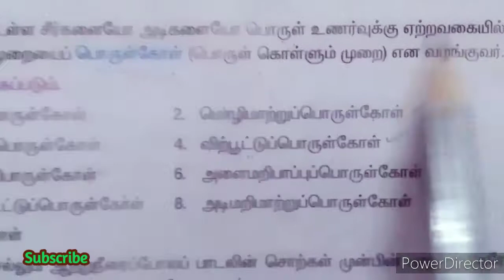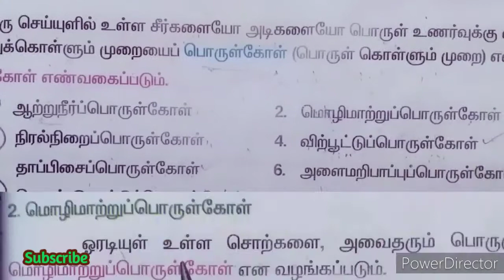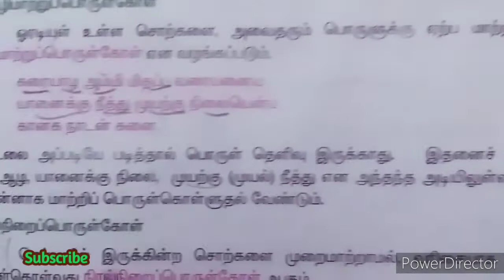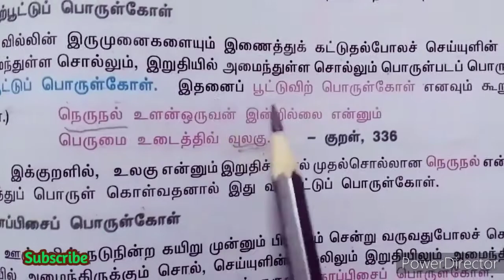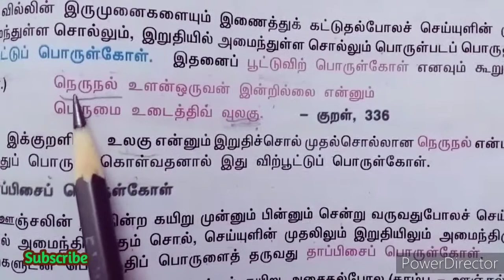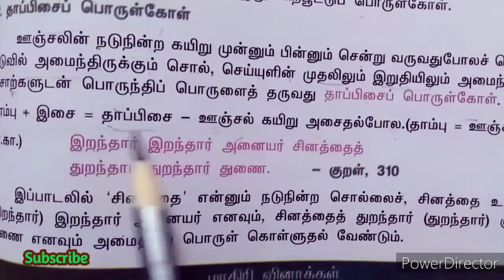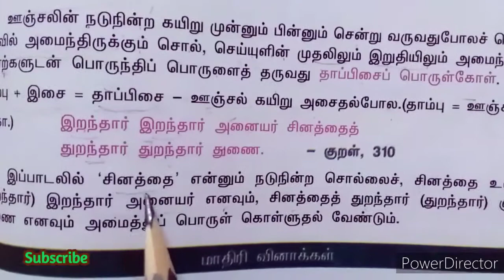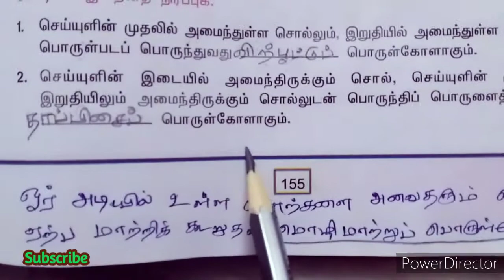பொருள்கோள்/மொழிமாற்றுப் பொருள்கோள்/விற்பூட்டுப் பொருள்கோள்/தாப்பிசைப் பொருள்கோள்/group exams 2,2a,4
TNPSC & TET Tamil Ilakkanam part - 53
porulkol endral enna ?
porulkol ethanai vagaipatum?avai yavai?

Mozhimatru porulkol in tamil
virpootu porulkol in tamil
thapisai porulkol in tamil

அளைமறிபாப்புப் பொருள்கோள்
அடிமறிமாற்று பொருள்கோள்